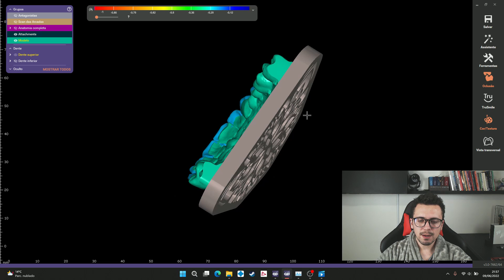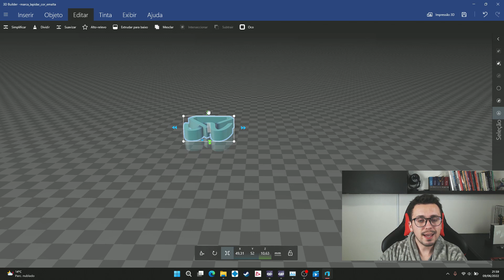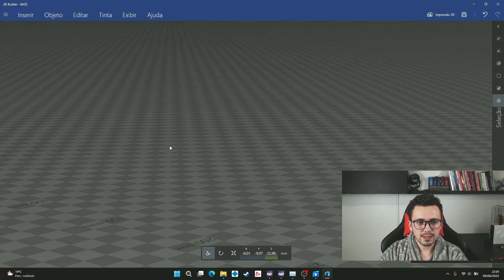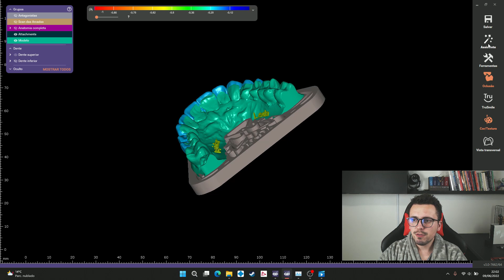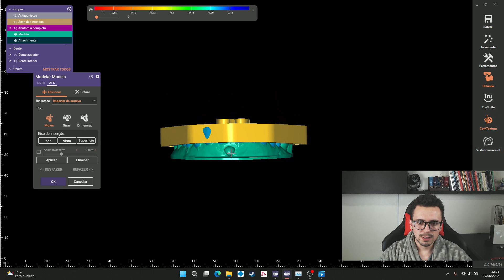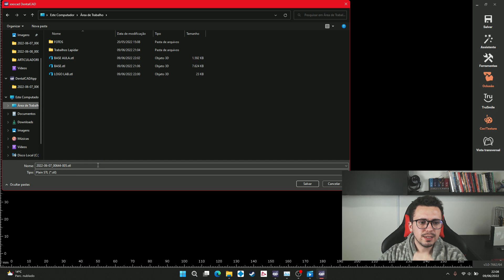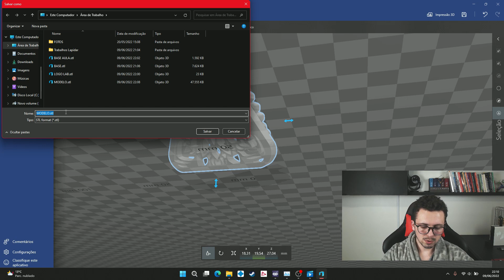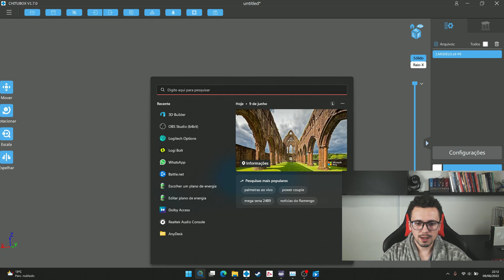Aula 10 - Criando modelos com bases personalizadas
Na aula de hoje eu vou mostrar para você, como criar modelos com bases personalizadas utilizando o Exocad. O link da base que apresentei na aula estará logo aqui em baixo. Se esse vídeo te ajudou, talvez você queira compartilha-lo para ajudar ainda mais pessoas. Boa aula!